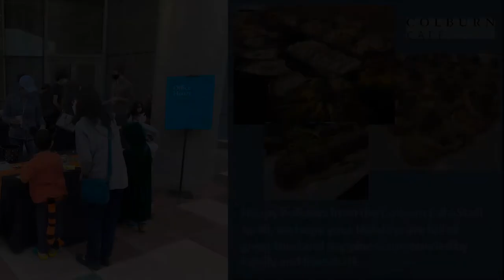Colburn Winter Countdown: Greetings from the Colburn School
Colburn Winter Countdown: Hear from our staff and faculty who put together messages for the entire Colburn community as we look back on the year.

The featured music is Music Academy alumni Dandan Jingfei Wang, Dindin Jingyi Wang, and their accompanist Laurence Matheson from last year's 2020 Winter Concert, which you can revisit

Photos were shared by violin faculty Joan Kwuon.